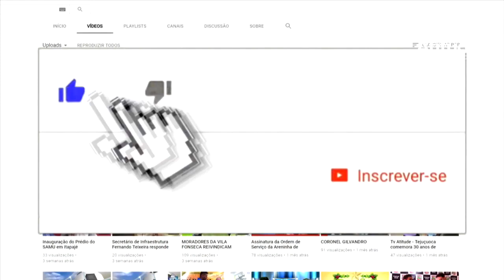Luan Santana sofre acidente a caminho de show em Mato Grosso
O cantor Luan Santana e parte de sua equipe se envolveram um acidente, no sábado (17/08/2019), a caminho de um show em Mato Grosso. A van que levava o artista bateu contra um caminhonete.

O motorista da Amarok fraturou três costelas e foi levado de ambulância para o hospital. Apesar do susto, Luan não teve nenhum arranhão. O show no Parque de Exposições de Juara também foi mantido.
Nesta segunda-feira (19/08/2019), Luan participa de um ensaio para o Criança Esperança e segue normalmente com sua agenda. O motorista da Amarok já foi liberado do hospital.